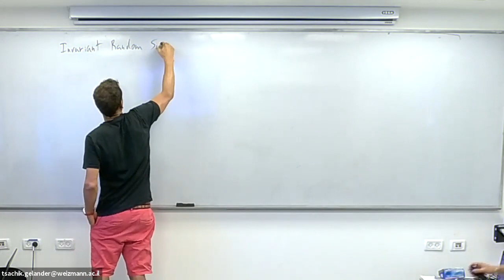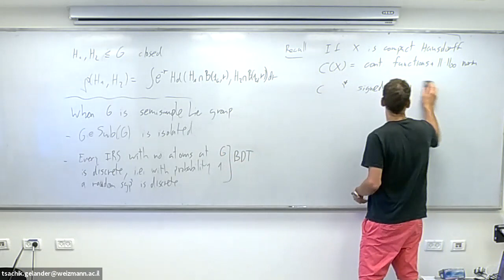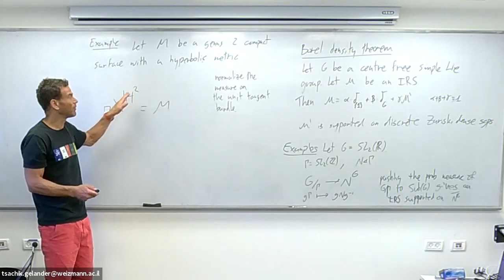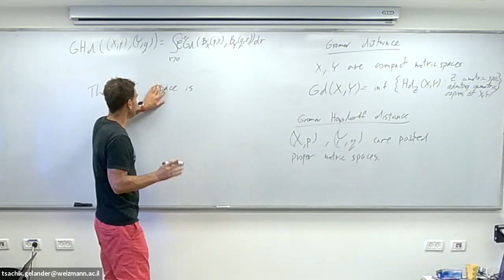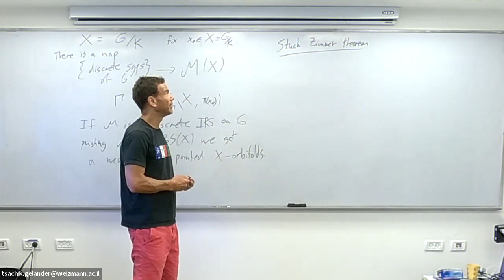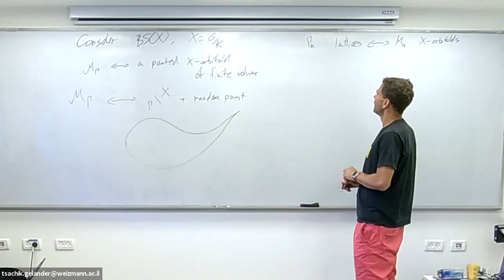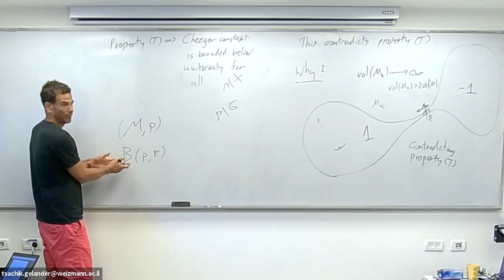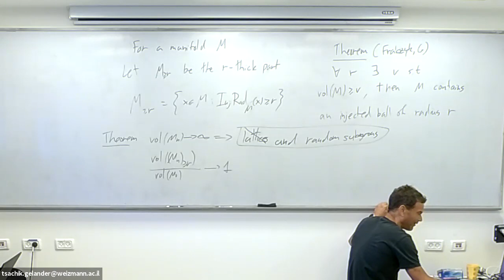Tsachik Gelander, Lattices and Random Subgroups 12: on IRS's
A course given  by Tsachik Gelander at Weizmann institute spring 2021.
Notes are available at: